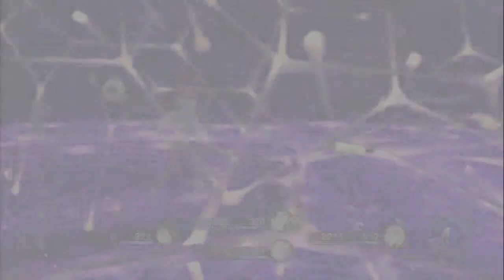Let's Play Tales of Xillia 2[Deutsch/Blind] - Episode 165 - VS Zwei Helden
Hey! Die kennt man doch!

Sprache: Deutsch
Blind: Ja
Schwierigkeitsgrad: Schwer

Genre: JRPG

Der Nachfolger von Tales of Xillia spielt ein Jahr nach den Ereignissen von Jude,Milla und co.
Ludger Kresnik ein eher verschwiegender Zeitgenosse muss eine Entscheidung nach der anderen treffen das ihm auf seinem Weg ein mysteriöses Mädchen namens Elle begegnet macht es ihm auch nicht gerade einfach.

Mal sehen was passiert wenn ich die Entscheidungen treffen muss, die entweder die ganze Welt retten oder vielleicht auch zerstören könnte. wer weiß.
Nach dem ersten Teil, der mich richtig beeindruckt hat, sind meine Erwartungen an diesen Teil sehr hoch.
Ich werd bestimmt nicht enttäuscht ^^.